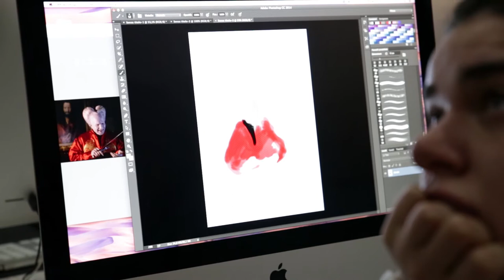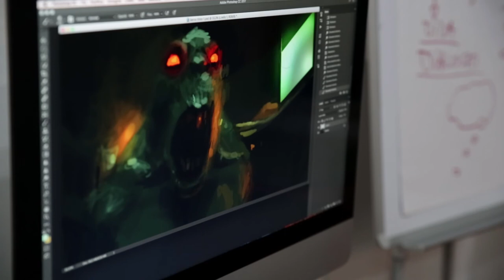A lezione con PAOLO MADDALENI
A lezione con Paolo Maddaleni, disegnatore, concept artist, , scenografo e colorista per Le Lombard, Giochi Preziosi, Disney e insegnante della Scuola Romana dei Fumetti.